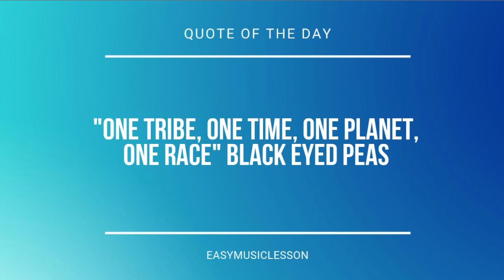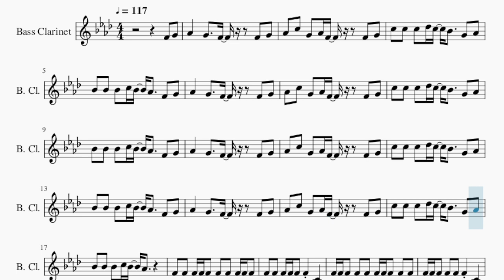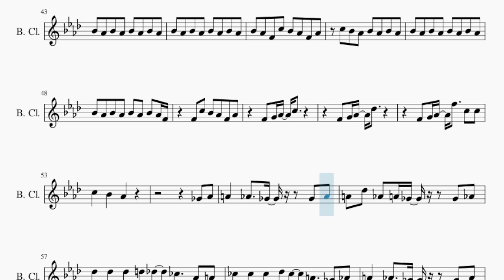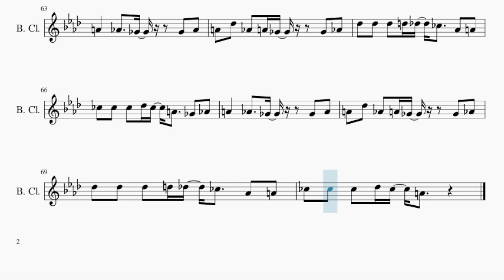Bass Clarinet Sheet Music: How to play My Oh My by Ava Max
Comment and let us know how the videos have helped you. It keeps us going! :)Here is a sheet music/tab video on the song My Oh My by Ava Max on the bass clarinet. A bass clarinet sheet music arrangement which is transposed to notes that are easily played by bass clarinet, for the song My Oh My by Ava Max.

EasyMusicLesson teaches you to play the your favorite instrument, through well-arranged sheet music so that you too can learn how to play My Oh My by Ava Max on the bass clarinet as fast as you can. A bass clarinet sheet music with backing tracks to help your play the song better.

Chords of Bass Clarinet arrangement:
Eb Min   B Maj   Bb Maj   Eb Min   B Maj   Bb Maj   Eb Min
B Maj   Bb Maj   Eb Min   B Maj   Bb Maj   Eb Min   B Maj   Bb Maj
B Maj   Eb Min   B Maj   Bb Maj   Eb Min   B Maj   Bb Maj   Eb Min
B Maj   Bb Maj   Eb Min   B Maj   Eb Min   E Min   C Maj   B Maj
E Min   C Maj   B Maj   E Min   C Maj   B Maj   E Min

Melody notes of Bass Clarinet:
F4 G4 Ab4   G4   F4   F4 G4
Ab4 C5 G4 Ab4 F4   F4 G4
C5 C5 C5 Db5 C5 Bb4   G4 Ab4
Bb4 Bb4 Bb4 C5 Bb4 Ab4   F4 G4
Ab4   G4   F4   F4 G4
Bb4 Bb4 Bb4 C5 Bb4 Ab4
F4 F4 F4 F4 F4 F4 F4 F4 F4 F4
F4 F4 F4 F4 F4 F4 C4
F4 F4 G4 G4 G4 Ab4 Ab4   Bb4 Bb4 Bb4
C5 C5 C5 Bb4 Bb4 Bb4 Ab4 Ab4 Ab4 G4 G4 G4
Bb4 Ab4 Bb4 Ab4 Bb4 Ab4 Bb4 Ab4 F4
F4 C5 Bb4 Ab4 F4 Ab4
F4 G4 Ab4 C5
F4 G4 Ab4 Db5
F4 G4 Ab4 F5   C5 C5
C5   Bb4   Ab4
Gb4 Ab4
A4   Ab4   Gb4   Gb4 Ab4
A4 Db5 Ab4 A4 Gb4   Gb4 Ab4
Db5 Db5 Db5 D5 Db5 B4   Ab4 A4
B4 B4 B4 Db5 B4 A4   Gb4 Ab4
B4 B4 B4 Db5 B4 A4